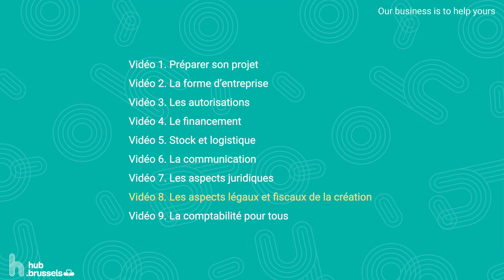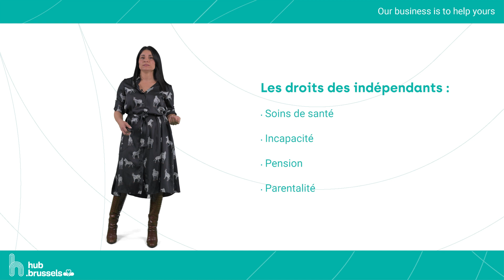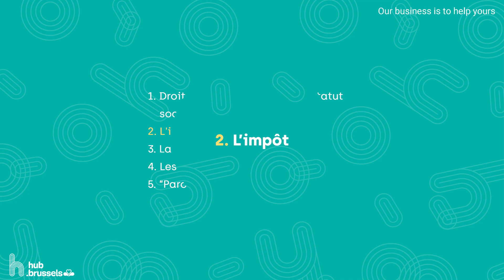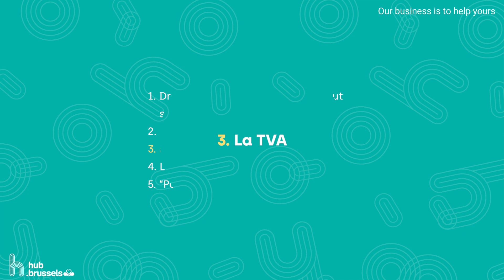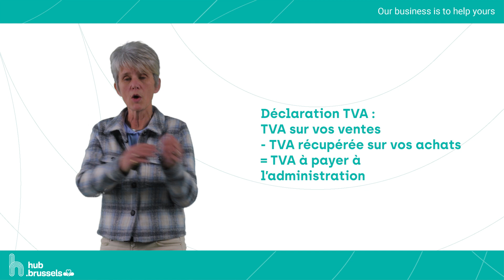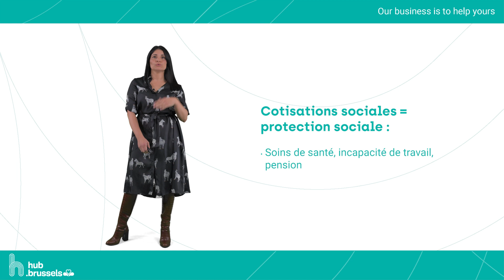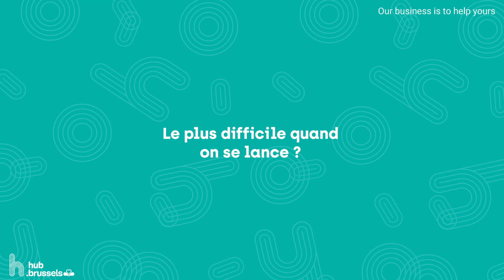Créer et gérer son entreprise - Vidéo 8. Les aspects légaux et fiscaux de la création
Les conseils de hub.brussels concernant les aspects légaux et fiscaux de la création.

00:00  Introduction
01:05  1. Droits et obligations liés au statut social de l'indépendant
02:03  2. L'impôt
05:23  3. La tva
07:25  4. Les cotisations sociales
08:27  5. Paroles d'entrepreneur·e·s